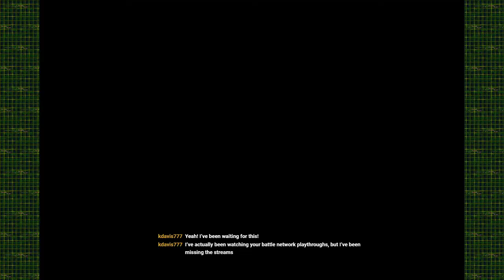Mega Man Battle Network 3 #1 [Xelrog/Jack]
Xelrog and Jack stream Mega Man Battle Network 3 Blue Version for the Game Boy Advance live on Twitch. Lan Hikari has now saved the world twice and has built enough karma to theoretically doom the world and still come out a net positive. God help us all.